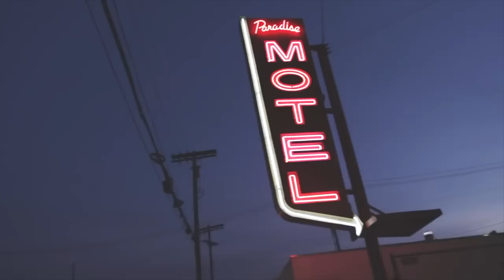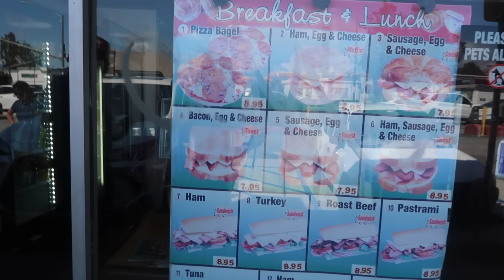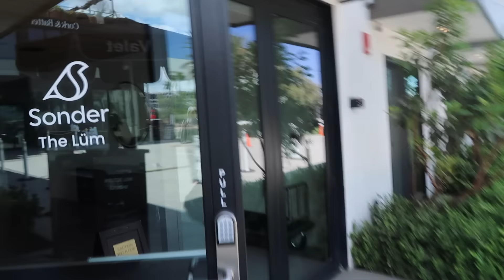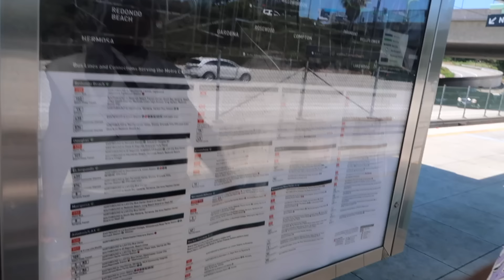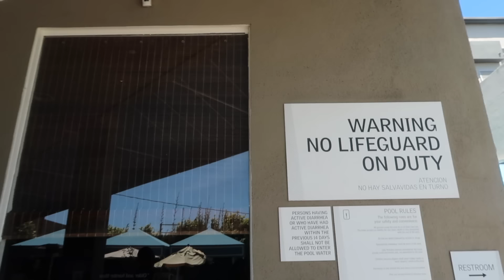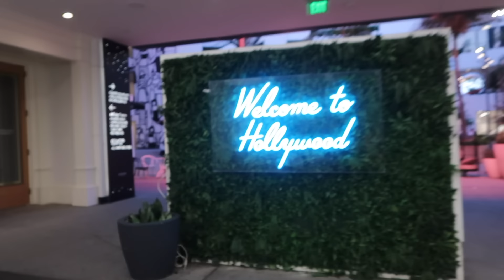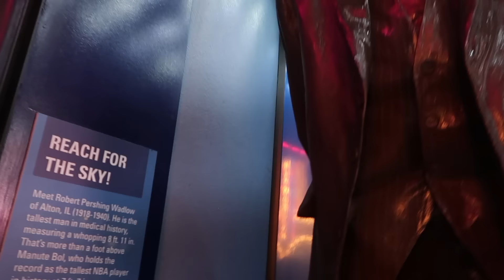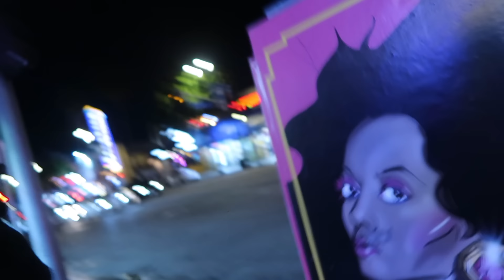the la lifestyle (part 2) | steyeuh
✰ if you read the description comment a bow emoji 🎀 !